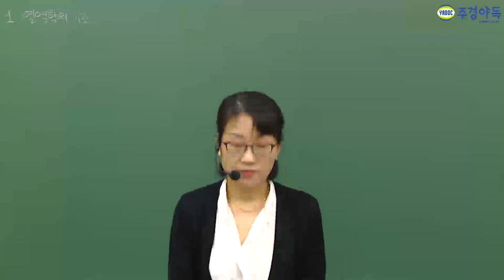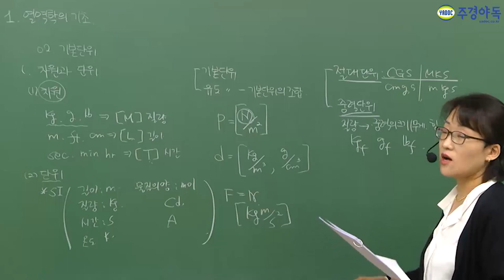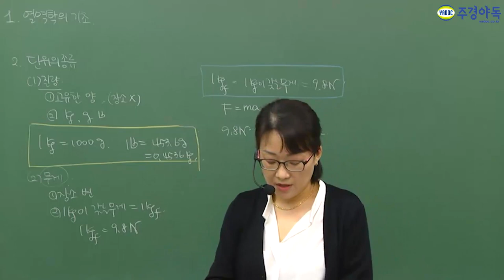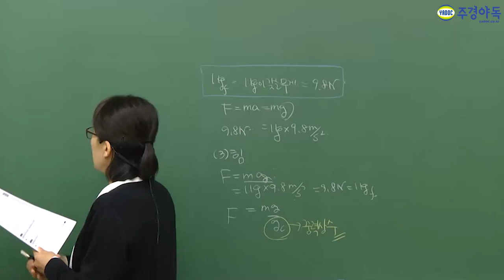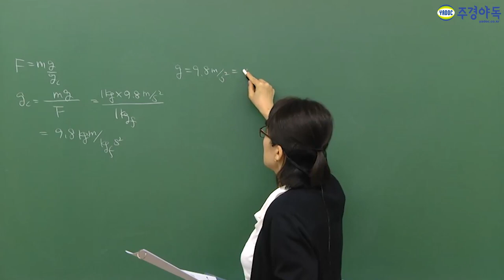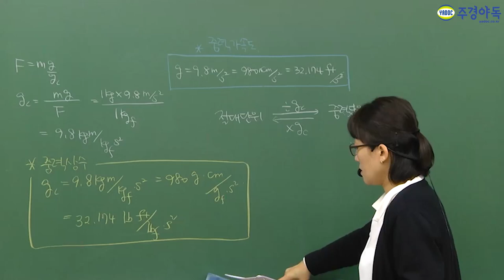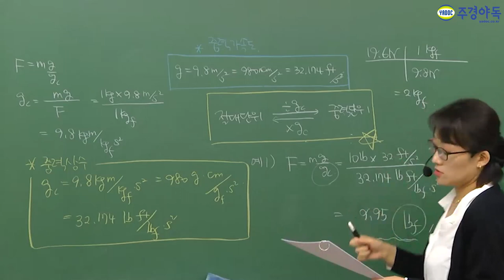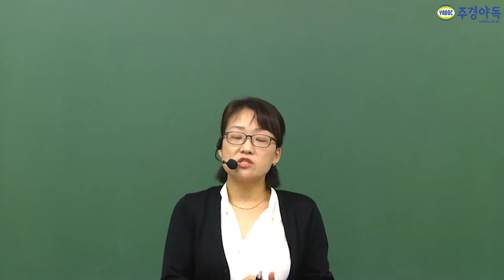화공기사 필기 열역학 기초부터 다져드립니다.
굉장히 중요하니깐 꼭 기억해주세요!!
*절대단위를 중력단위로 바꿔주려면 나누기 gc를 해준다.
이미 중력단위이고 절대단위로 바꿔주려면 곱하기gc를 해준다.*

이제부터 시작입니다.
시작의 처음과 끝을 잘 맺기 위해 정나나 교수님이 달려왔습니다!
* 1부 영상입니다. 2부도 빠른시일에 업로드 하겠습니다!*

이제부터 진짜 시작입니다. 자격증으로 향한 첫걸음마 지금 시작합니다.

화공기사,화공기사필기,화공기사실기,화공기사작업형,화공기사필답형,화공기사학원,화공기사인강,화공기사동영상,화공기사독학,화공기사기출문제,화공기사시험,화공기사1차필기,화공기사2차실기,화공기사주경야독,주경야독,화공기사1차필기,화공기사2차실기